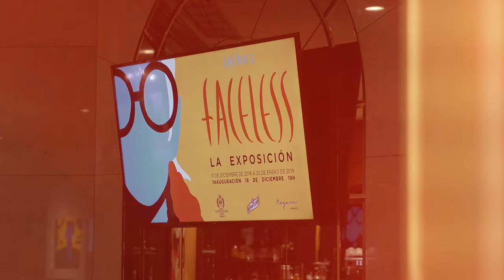Coco Dávez | FACELESS, LA EXPOSICIÓN X Hotel Emperador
FACELESS, LA EXPOSICIÓN
Coco Dávez

Lobby Art Gallery de Hotel Emperador

Apoya Schweppes
Colabora Cervezas Ambar

Organiza Nagare art projects

Video por Heroes Agency